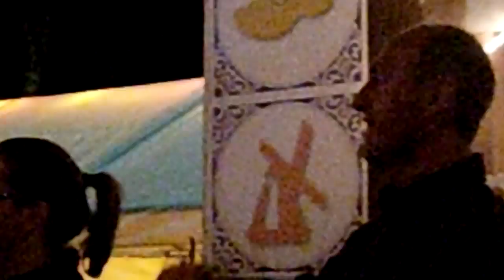2010-09-05-Noi della Val Camonica.MOV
Canti e balli durante le serate nell'area feste nel parco dell'ostello "De Buitenjan" (NL) in occasione del gemellaggio fra Banda Cittadina di Darfo Boario Terme ed HARMONIE "SUB UMBRA" di Meerveldhoven.
03/04/05/06 Settembre 2010